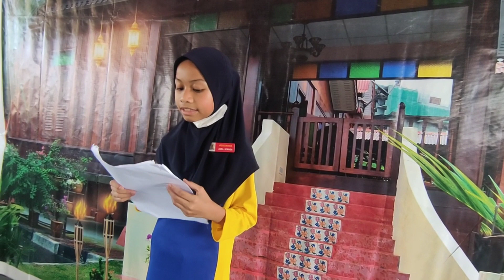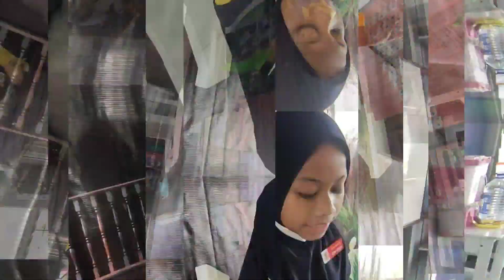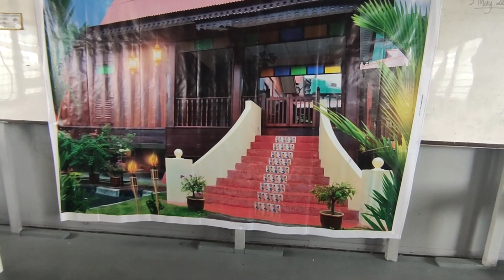EPISOD KHAS : The Enlightenment of Sindra Kids : 4 INOVATIF 2023